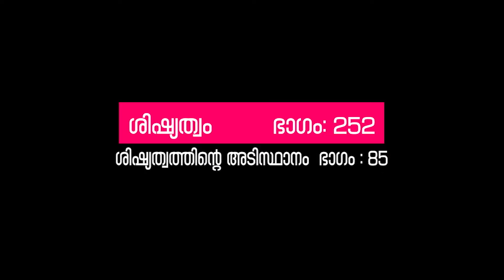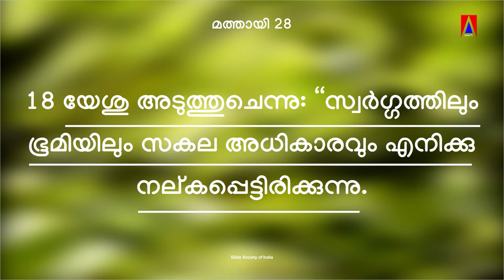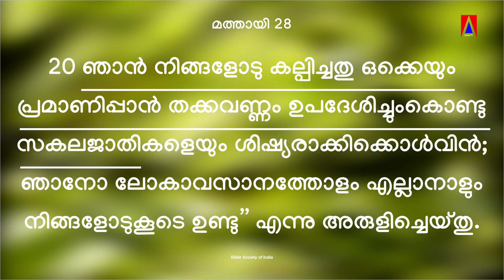ശിഷ്യത്വം 252 II ശിഷ്യത്വത്തിൻ്റെ അടിസ്ഥാനം II ഭാഗം 85 II Bro Sunil Kumar C G I Maranatha II